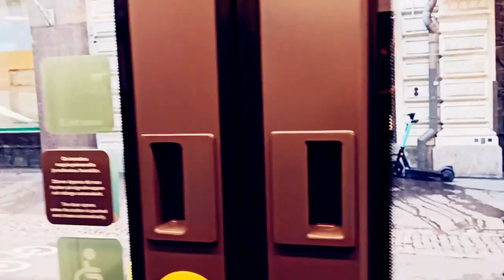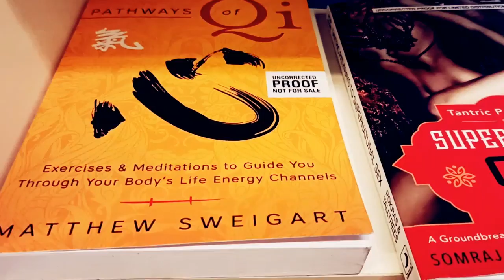Từ ga tàu 9 3/4 tới Tiệm-đồ-'Hẻm Xéo' ở Bắc Âu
Một buổi đi dạo chơi của mình, tới thăm một cửa tiệm chuyên bán đồ 'Hẻm Xéo' ở Bắc Âu.
Đã có một ngày trời thu trong xanh, ánh nắng mát lành như thế, phong vị trong gió là phong vị của Hà Nội, mình tận hưởng làn không khí trong lành gợi nhớ nhiều tới hương Mùa Thu, chớm se cùng gió mùa Đông Bắc.

Ảnh gốc Thumbail from Markus Winkler
Video from Adon Aii